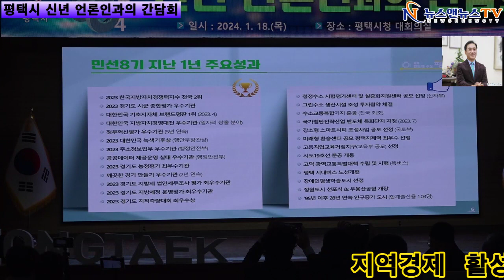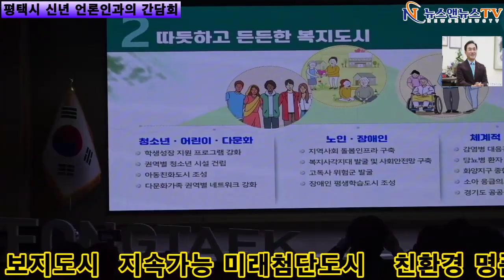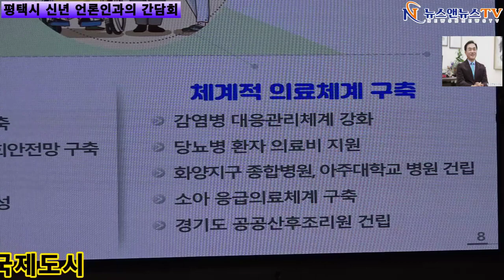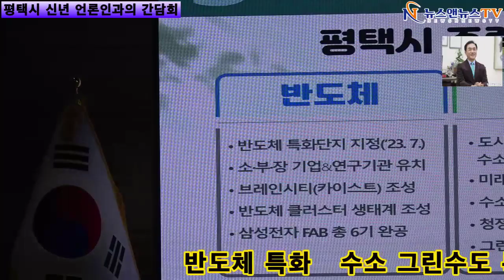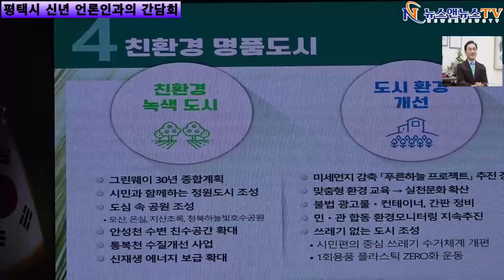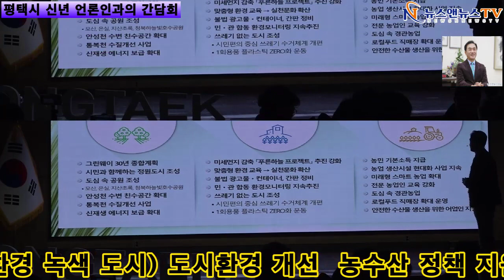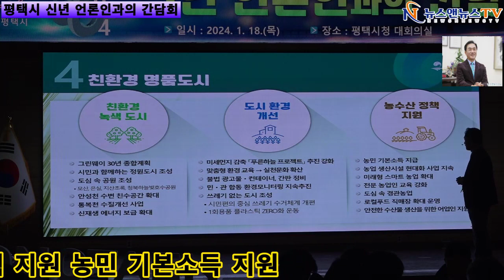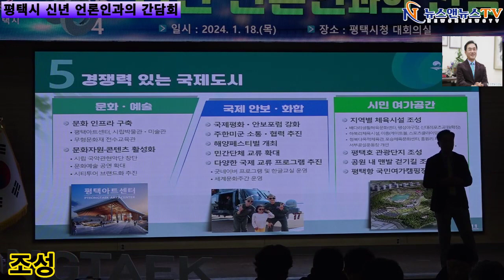평택시 신년 언론인과의 간담회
[양해용 기자]=평택 시장 정장선 24년 신년 기자 간담회